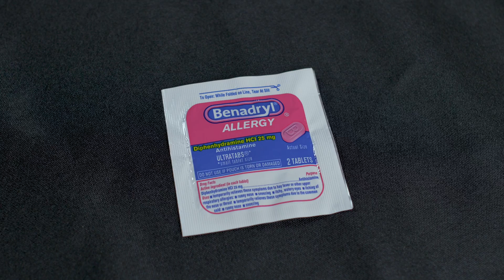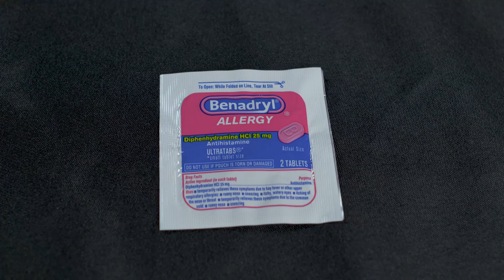How to Use Benadryl - And How This Drug Works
In this video, we dive into Benadryl and discuss how it works in the body and when you might use it. This medication (Benadryl), also known as diphenhydramine, is commonly used to treat allergies and allergic reactions. But Benadryl has some side effects you may not want. We will discuss that and more in our overview on Benadryl.

Stay vigilant!

No material in this video is intended to be a substitute for professional medical training or advice. Always seek out proper certified medical training, never operate outside your scope of practice and follow your local guidelines and laws regarding medical care and treatment.